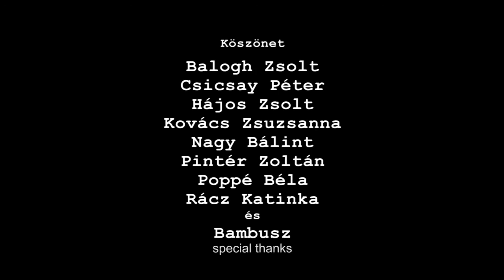Csendes ház (Silent House)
Karakter Film & Kinopravda Production (2008)

Unica 72nd World Independent Film Festival: Bronze Medal

written & directed by: Mészáros Attila
director of photography: Szőke Dániel
edited by: Bagota Béla

cast: TZAFETAAS, Szilágyi Péter
with the voice of: Obersovszky Péter
participated with: Bambusz

sound designer: Dévényi Tamás
microphone: Bergely László
camera assistant: Nánásy Levente
lighting assistants: Nagy Bálint, Hájos Zsolt
still photo: Szita János

supported by: Event Studio